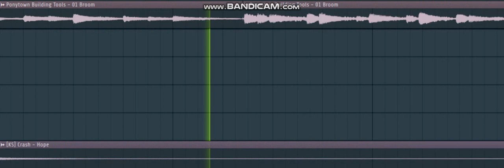[Fl-studio] PonyTown Building Tools Remix [author Grechkin]